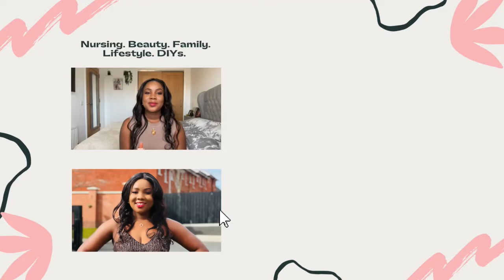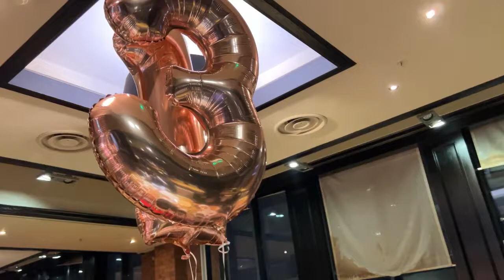31st Birthday Vlog| Dinner Date with family and friends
I celebrated my 31st birthday with my family and friends and also had a dinner date. We all had so much fun. All my birthday outfits were from newlook newlook birthdaycelebration birthdaydinner birthdaycake #